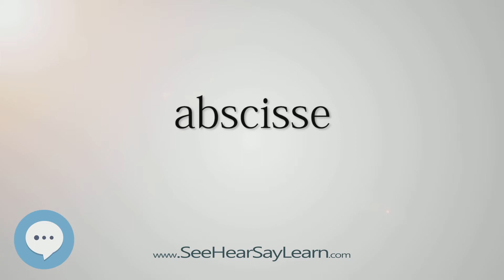abscisse (Every English Word Pronounced) 📕🔊🗣️😎✅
This video is about "abscisse".